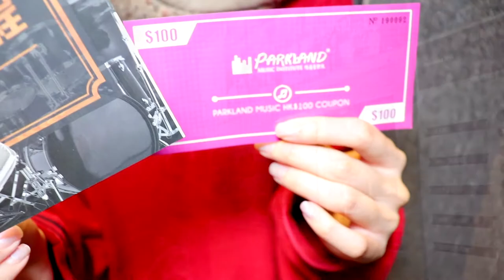[Parkland Music] 開放日 活動片段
- 聲樂教學：學唱歌，歌唱技巧，學聲樂，學和音
- 古典音樂教學：學鋼琴，學小提琴，學大提琴，學古典結他，學中提琴，學色士風，學長笛­­，學單簧管
- 理論課程：學樂理，學作曲，學填詞，學編曲
- 數碼音樂教學：學混音，學錄音，學Studio set-up
- 兒童音樂課程：音樂治療，學鼓，學鋼琴，學小提琴，學結他，學ukulele，學唱歌­­訓練，兒歌班
- 聖樂課程

1. 學習樂器：扎實的演奏技術基礎是成為一個真正音樂人先決條件。Parkland的星級­­導師團隊絕對能幫助你打好基礎。
2. 工作坊/大師班：為廣闊同學的視野，Parkland特別設計了一系列的興趣工作坊，
3. 樂隊/樂團：用音樂溝通是一個音樂人必需的技能。透過音樂上的交流，除演奏技巧進步，
4. 表演機會：一次的台上表演是令學生進步和累積經驗的好機會。
5. 就業機會：過去逾十年的教學里程裡，Parkland已成功培育不少八級或以上的學生­­。